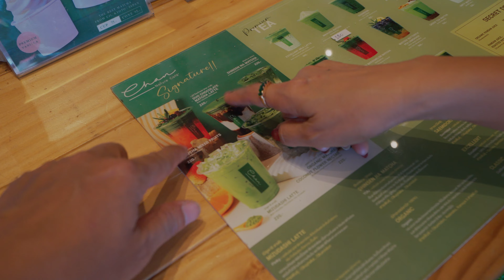EP#34 กางเต็นท์ไร่ย่าแย้ม ส่งท้ายลมหนาว 25 ธ.ค. 2566 แวะเที่ยว CHAN nature cafe'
ลานกางเต็นท์ ไร่ย่าแย้ม
กางเต็นท์ Vidalido Teepee Auto Pro
กางเต็นท์ Blackdeer archeos 2p
กางทาร์ป Vidalido 3.6x4.2
CHAN nature cafe กาญจนบุรี
ถ่ายด้วยกล้อง GoPro11 และกล้อง Sony A7RV